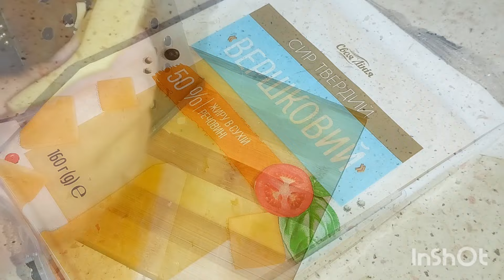Легко и очень вкусно.Быстрый перекус для вашей семьи ❤️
Ингридиенты:

2 яйца
2 ст.л сметаны
2 ст.л муки
соль
1 ч.л разрыхлителя
1 средний помидор
3 - 4 сосиски или немного колбасы
85 гр сыра
укроп